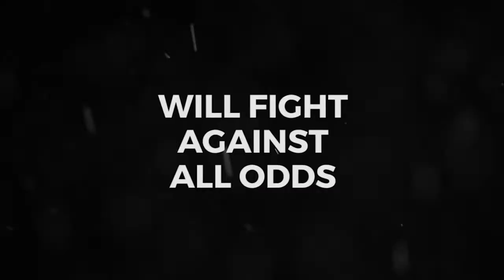Wings of Heroes - Official Preview Video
In Wings of Heroes you are in charge of a small training airfield for recruits, who will need to be prepared for the imminent clash with enemy forces.